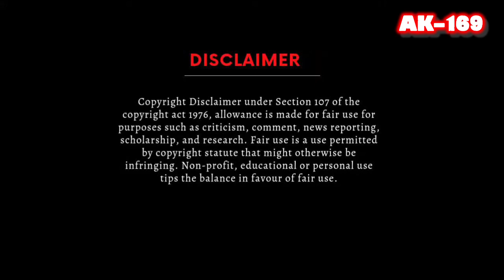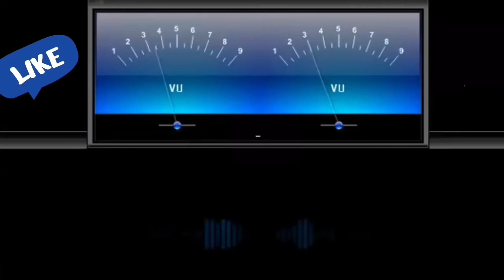Ved Tujha🎼017 (Movie :- VED - 2022)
🎧These Songs are Remastered in High Density Music - 017(MARATHI)

💥 Marathi

🎼 Ved Tujha
Movie   :- VED - 2022
Audio Credit Warner Music India

1) Warner Music India

🎷🎸Digitally Remastered
👉Vinyl Ripping Songs
🎸🎷HD recordings